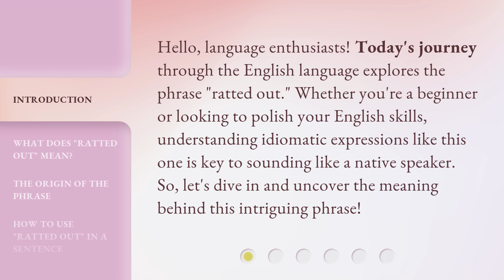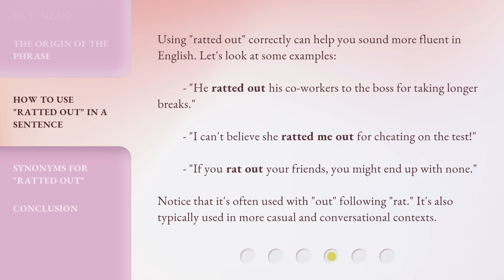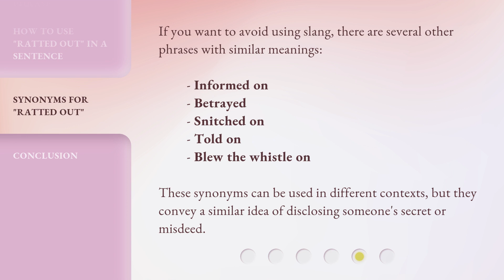Uncovering Secrets: The Meaning of "Ratted Out"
Uncovering Secrets: The Meaning of 'Ratted Out' • Discover the true meaning behind the phrase 'ratted out' and learn how to use it correctly in English. Explore the origin of the expression and its synonyms. Enhance your language skills and sound like a native speaker!

00:00 • Introduction - Uncovering Secrets: The Meaning of "Ratted Out"
00:32 • What Does "Ratted Out" Mean?
00:59 • The Origin of the Phrase
01:27 • How to Use "Ratted Out" in a Sentence
02:00 • Synonyms for "Ratted Out"